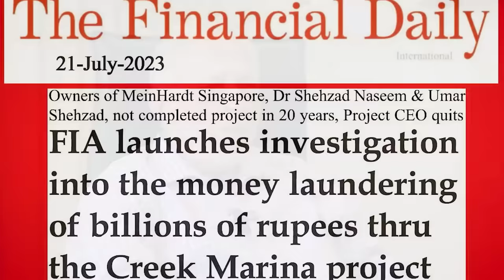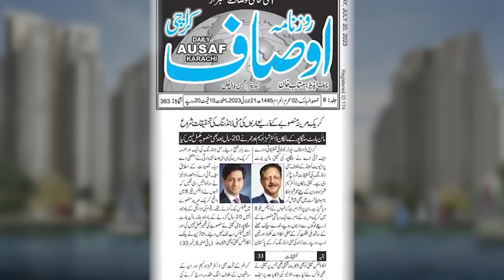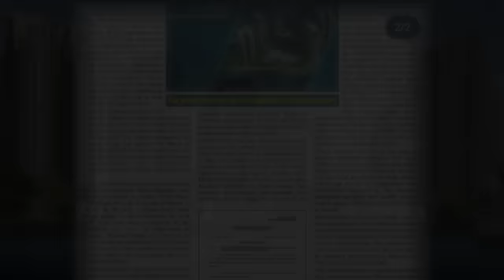Is This One Of The Biggest SCAM in Pakistan?? | Mini Documentary | Junaid Akram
Pakistan's most controversial scandals. This mini-documentary investigates the truth, giving you an unparalleled look into what may be one of the biggest scams in the country.

Junaid Akram